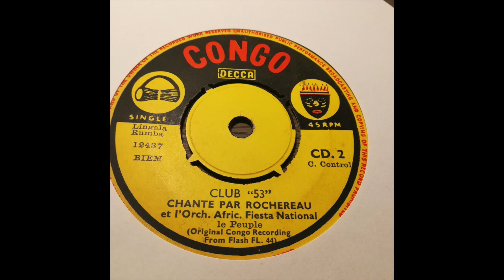Tabu Ley Rochereau & African Fiesta - Club "53" - Decca Congo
Super rare 7" , absolute beauty with an excellent groove and stunning harmonies and guitar work.